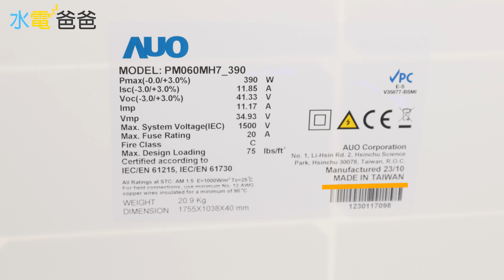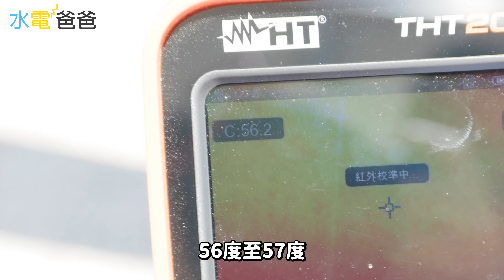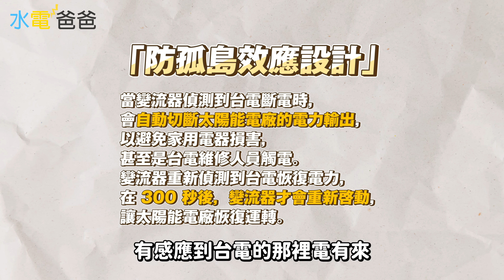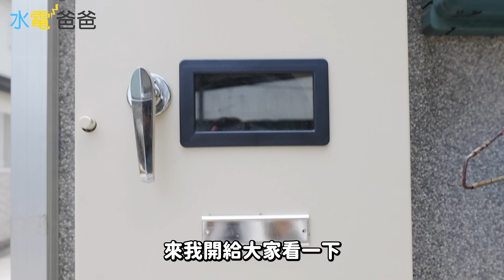蓋太陽能賣電賺錢還可以遮陽！颱風吹不走太陽能板建置細節？【水電爸爸】ft.陽光伏特家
這次分享將家裡屋頂出租給全民電廠廠商——陽光伏特家，在建置太陽能板的過程
除了掌握到能收取20年租金，以及在盛夏時節替房屋隔熱降溫，其中還有哪些大家沒注意到的細節，還有廠商到底賺什麼？

想進一步瞭解自家屋頂如何參與的粉絲，歡迎填寫表單資訊，將有專人與您聯繫說明！
註冊成為會員還會額外贈送$500伏特金點數！後續可用於出資太陽能板折抵。

每周五晚上6點半固定新影片
每周一不定時上片

喜歡水電爸爸的朋友歡迎多多分享!!